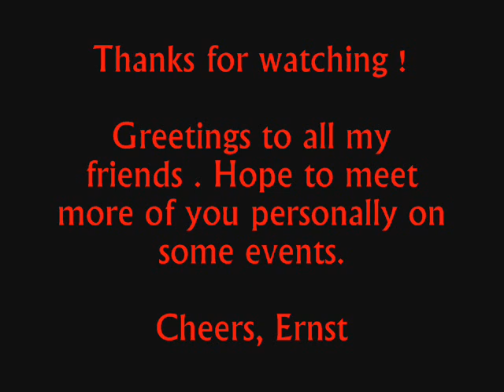Friends (at Tilburg) Shadows cover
Some pictures put into an old video. 1) Jan Kolk  2) Stratpeter
3) Roger (excellent bass-and guitarplayer from "Joeland" )
4) Roland Siegfried (Joeland), Roger and me.
We had a great time at Tilburg /Berkel-Enschot last weekend.